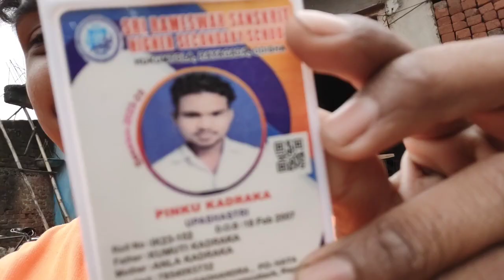ଆମର ଗାଁ ଭୋଜି 😱|| village bhaji //skppbhaivlog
DESI chicken VILLAGE BHAJI😀 || ଆମର ଗାଁ ଦେଶୀ କୁକୁଡ଼ା 🐓ଭୋଜି || village lifestyle bhaji
DESI chicken VILLAGE BHAJI😀 || ଆମର ଗାଁ ଦେଶୀ କୁକୁଡ଼ା 🐓ଭୋଜି

DESI chicken VILLAGE BHAJ
 ଆମର ଗାଁ ଦେଶୀ କୁକୁଡ଼ା 🐓ଭୋଜି
desi chicken bhaji
desi chicken village
village bhauji